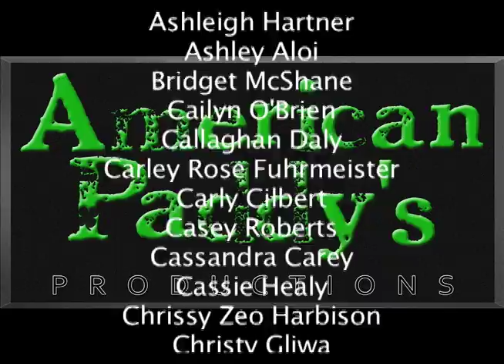An American Celtic Christmas.mov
American Paddy's Productions is proud to present An American Celtic Christmas.  Our goal was to combine both American and Irish roots to bring our audience a Christmas show that they will never forget.  An American Celtic Christmas had over 80 performers, each the best at what they do.  This show incorporates traditional Irish dance and Celtic Rock Dance by The Celtic Flame School of Irish Dance, Hip Hop Dancers from Bucks County Dance Center, Music by Jamison Celtic Rock, Kim Killen, and DJ Romeo, and much more.   This video will highlight the first three songs of the show that has set the mark for Christmas shows in the Philadelphia area.